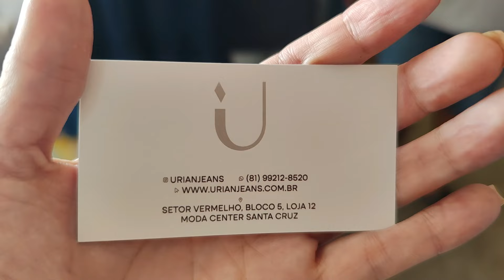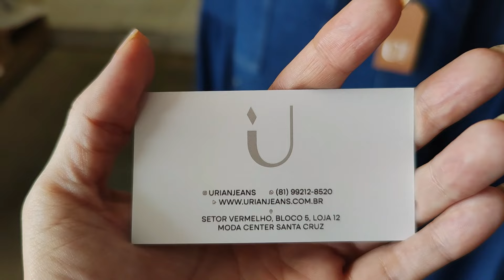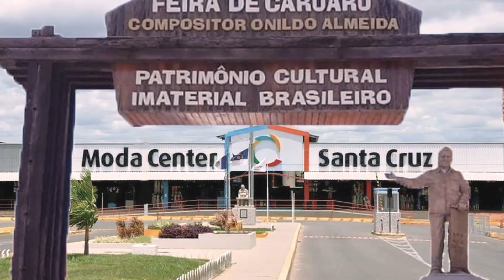MODA CENTER SANTA CRUZ PE, FABRICANTE DE JEANS PREMIUM E VESTIDOS NO DUNA POR R$25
Olá amores, sejam bem vindos. Pra quem não me conhece me chamo Iral e mostrei um fabricante de moda evangélica jeans, vestidos, macacão, conjuntos e saias jeans. Espero que gostem.